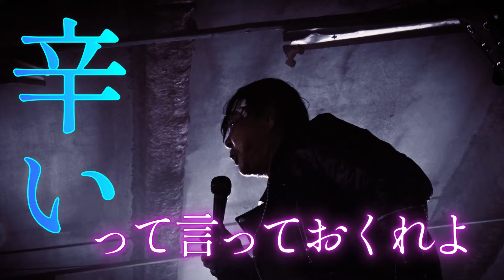MASKMANZ「ブラザー」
作詞作曲：KAKKY
出演：大仁田厚